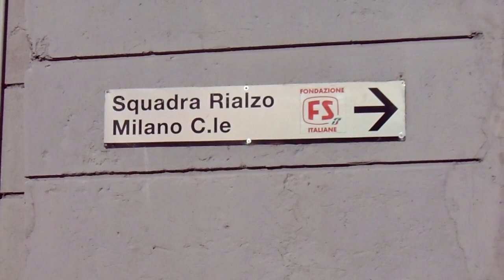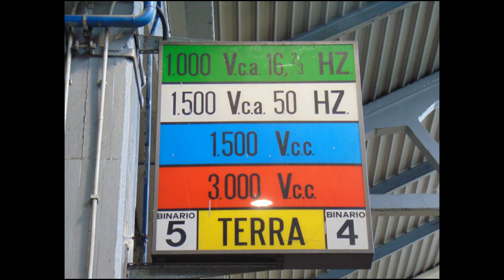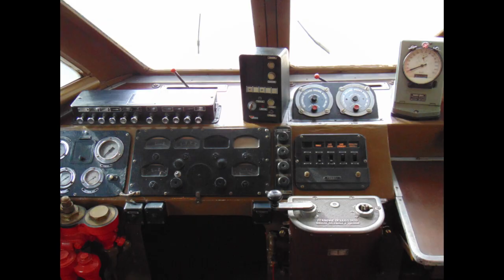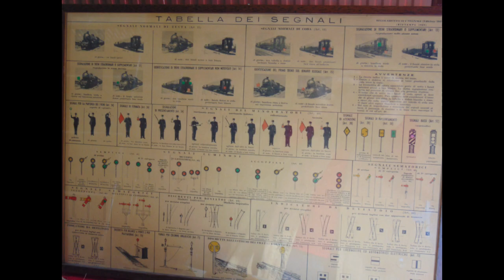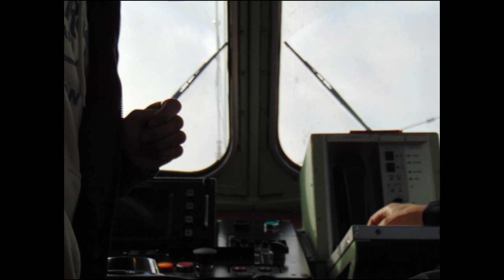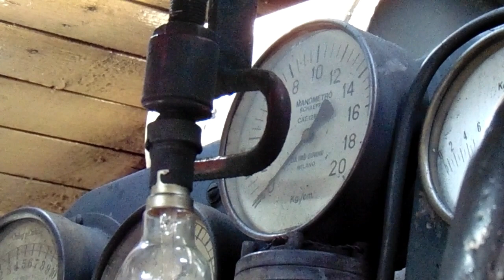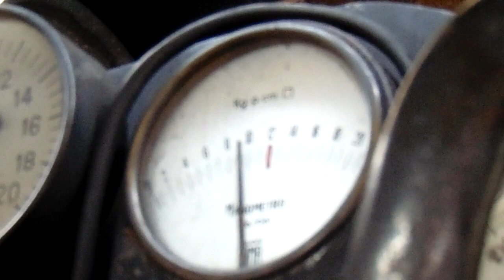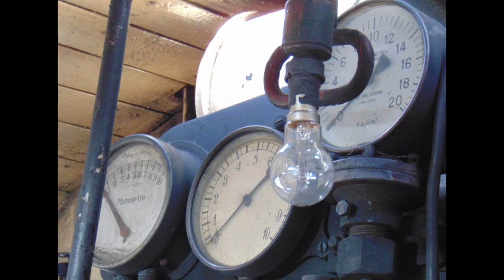Open Day DORS Milano Centrale 2023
La prima apertura al pubblico di Fondazione FS del Deposito Officina Rotabili Storici (ex Squadra Rialzo) di Milano centrale dopo quattro anni. La mia visita.